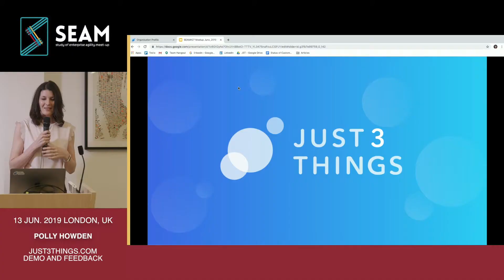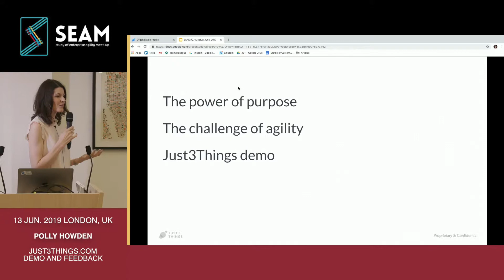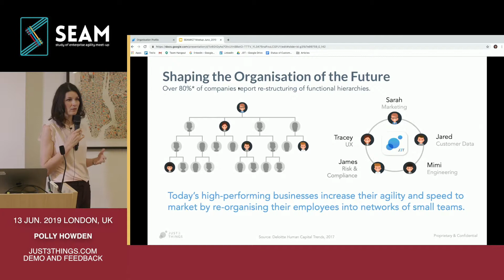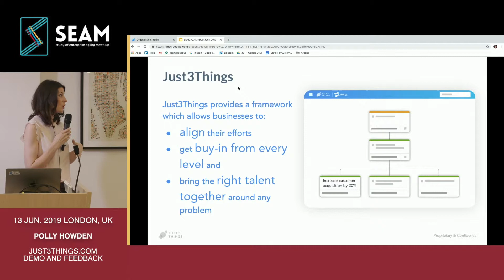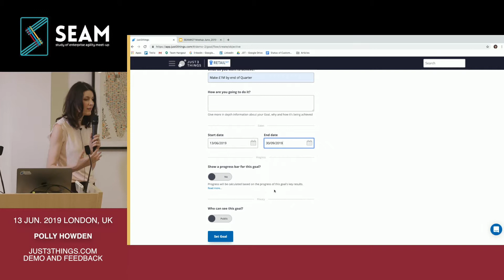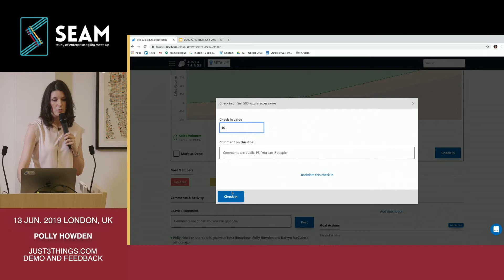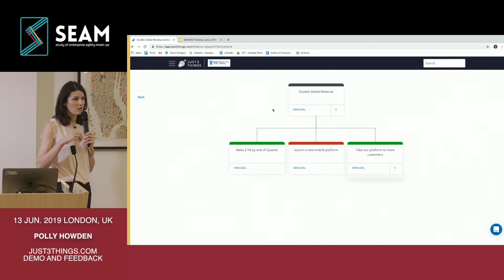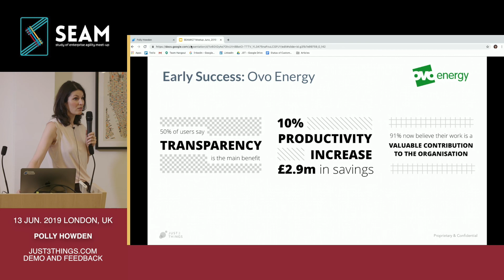SEAM27 Polly Howden - Enterprise Purpose with Just3things.com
This is a video from the Study of Enterprise Agility Meetup (SEAM), recorded on 13/06/19.